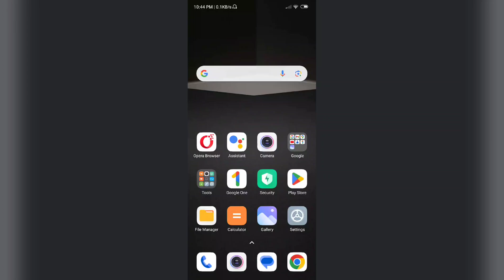Redmi Note 12 & Note 12 5G Phone ki Screen jaldi band ho jati hai problem Solution